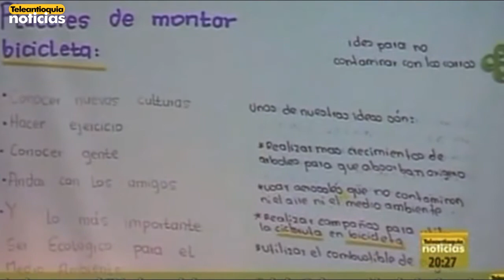Niños proponen para cambiar el mundo